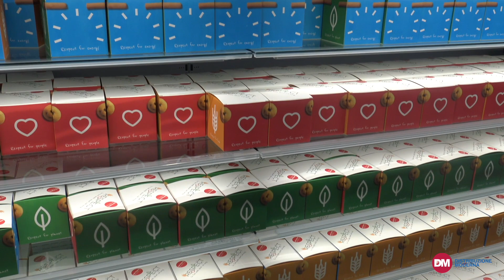L’innovazione secondo Arneg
Luca Masiero, direttore vendite Italia di Arneg, racconta il valore aggiunto delle novità presentate dall’azienda nel corso dell'edizione 2023 di Euroshop, sia per quanto riguarda la funzionalità, sia sul fronte della sostenibilità.